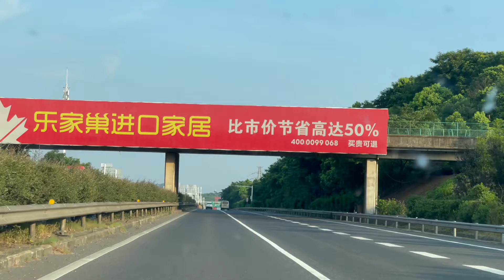长沙我来了，走的绕城高速，过湘江特大桥，到达长沙